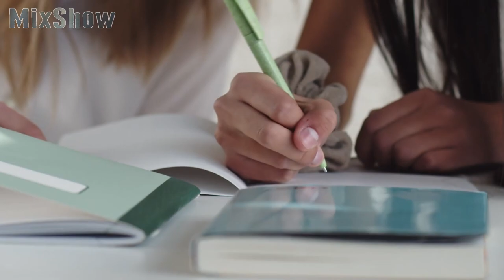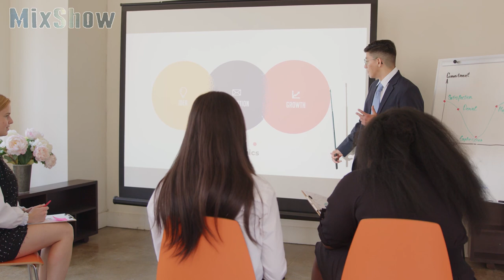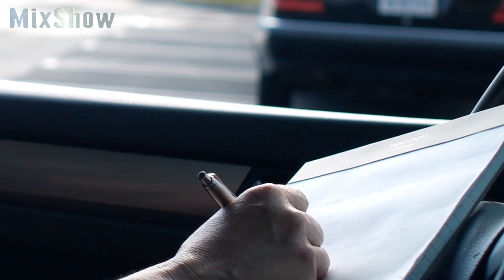Michelle Rodriguez | How Hollywood's Bad Girl Lives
Mayte Michelle Rodriguez has really built a strong career in Hollywood with a rare mix of successful acting talent, power and attractiveness as one of the promising young stars whom people praise. She is known for her roles as a fighter, sometimes literally. She has duked it out in The Fast and the Furious, Machete, Resident Evil, Avatar, and her first film Girlfight. How Hollywood's "bad girl" lives?